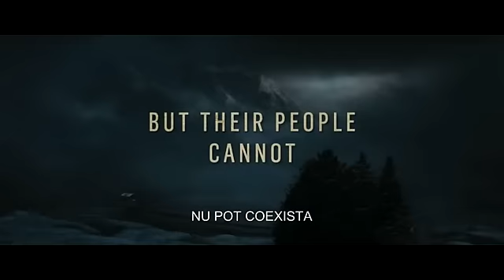Trailer Intre doua lumi (Upside Down) - 2012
Cu: Jim Sturgess, Kirsten Dunst, Jayne Heitmeyer, Neil Napier, John Maclaren, Vincent Messina, Nicholas Rose